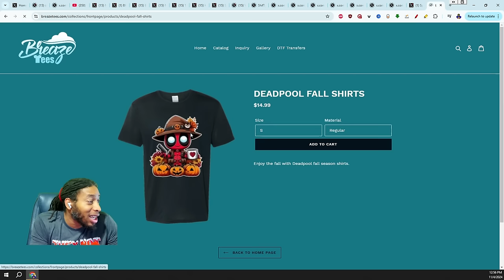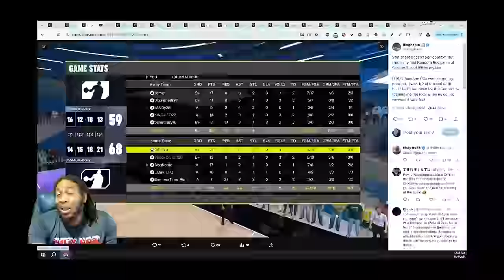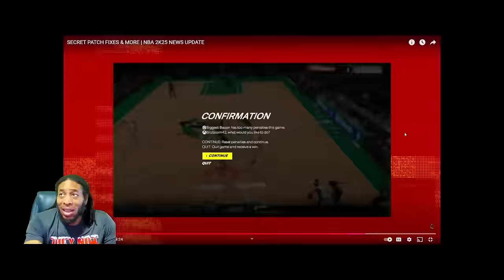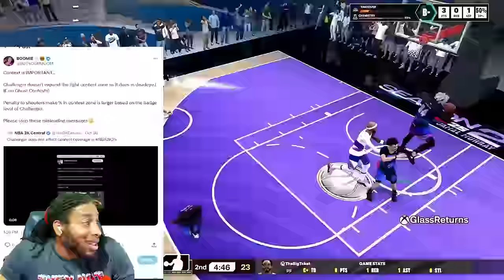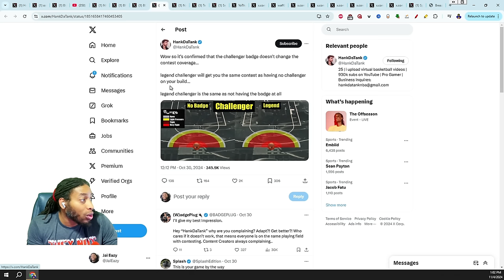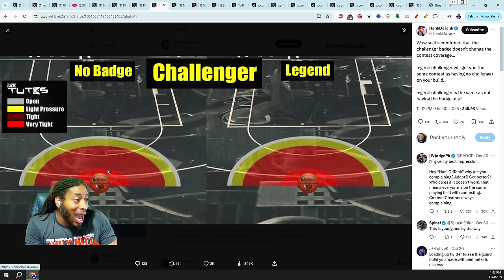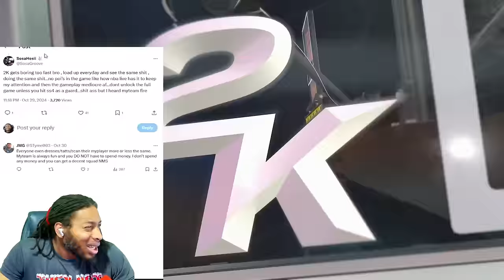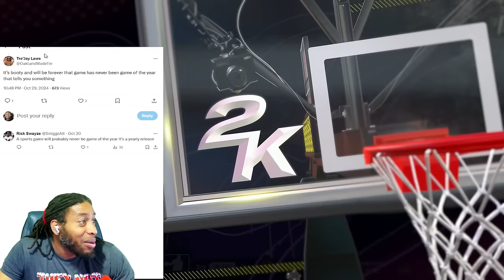YoThatsEJ ASKS THE COMMUNITY THE TOUGH QUESTIONS - DEVS NINJA PATCH WILL CHANGE STARTING 5 FOREVER